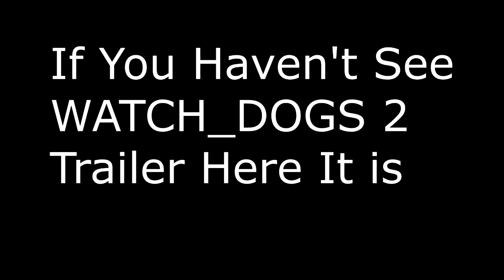Watch Dogs 2 Broadcast 12pm Eastern Time Zone On Twitch!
Live stream will Be Started @ 12 Eastern Time Zone